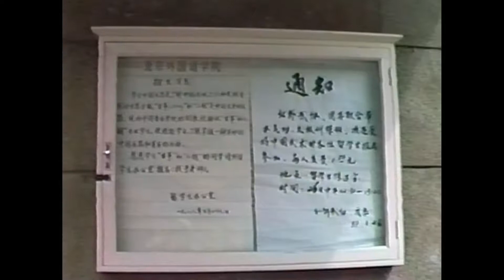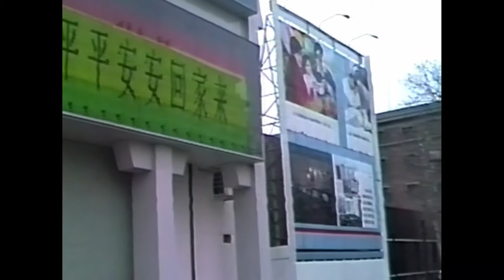China 1987 Teil 01